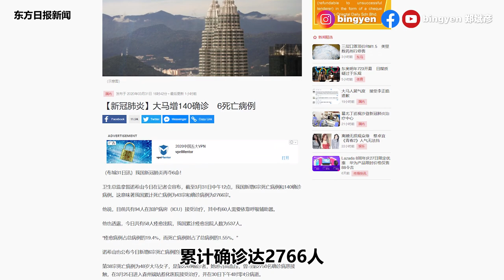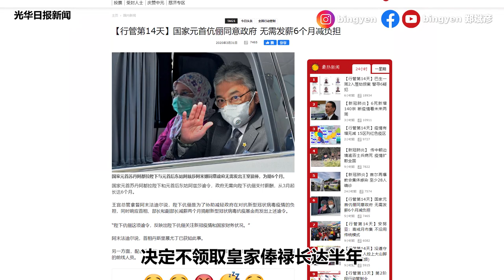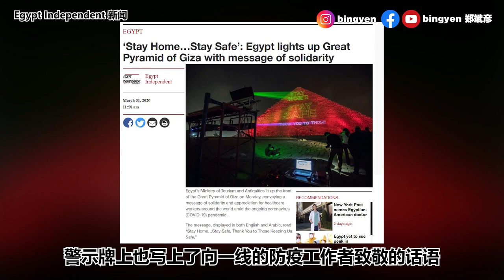【新闻最郑点】3月31日–李正皓 大马原谅你！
台湾时事评论员李正皓24日在东森电视节目《关键时刻》发表了扭曲大马冠病疫情的言论后，引起了大马网民的轰动，并要求他道歉。他30号晚上在节目上向大马公开道歉，同时也称赞我国的防疫行动值得全世界学习。

【国内新闻】
1）58人出院
卫生总监诺希山宣布，大马新增140人确诊，累计确诊达2766人，6人离世。不过，今天也有58人治愈，累计出院537人。

2）慈济志工为抗疫献力
全马慈济结合志工力量，截止3月30日为止，已经为24家医院及超过900所诊所，制作了8万多个面罩。同时，累计超过1000份蔬食便当也送到各医院，解决医务人员的三餐问题。

3）元首偕后半年不拿薪水
国家元首苏丹阿都拉与国家元首后东姑阿兹莎阿米娜
为了和全马人民共患难，决定不领取皇家俸禄长达半年，即从2020年3月至8月。

4）议员助原住民保三餐
受疫情影响，华玲乌鲁乐贡（Ulu Legong）原住民村89户村民被逼停工，这对原本收入不高的村民来说，绝对是雪上加霜！华玲区国会议员拿督斯里阿都阿兹得知消息后，马上给他们送上些粮食和物资，解决他们的三餐温饱。

【国际新闻】
1）李正皓道歉！

2）意大利疫情出现缓和现象！
意大利当局通报，根据最新的数据，虽然病亡人数持续增加，这几个星期以来的封锁措施可能已经有着减缓疫情传播的功效。意大利的封锁至少会延长到4月12 日的复活节。

3）金字塔变身“警示牌”！
30号晚上，埃及的胡夫金字塔被照亮。塔身打出“留在家，保护好自己的安全”等的文字，变成了一个巨大的警示牌。警示牌上也写上了向一线的防疫工作者致敬的话语。